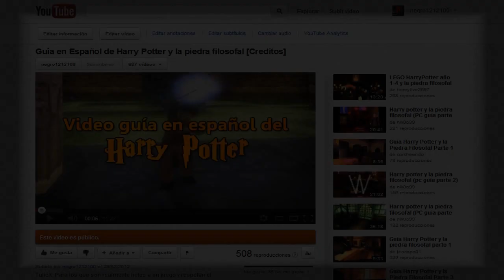League of legends - 5v5│Partida #3│Parte #2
★ Partida #3 - Segunda parte, jajá mejoró mucho la cosa.